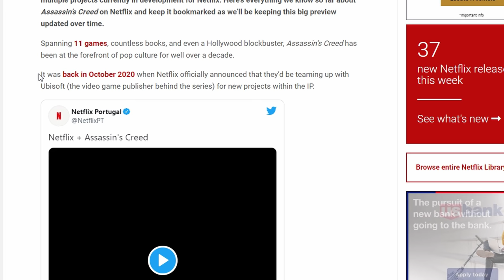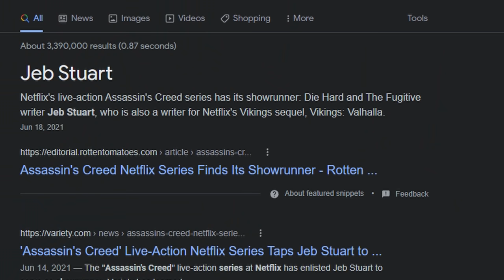Assassin's Creed Netflix Series | What I Want From It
Assassin's Creed Netflix Series, what I want from it. The Live Action Assassin's Creed Netflix Series was announced in October of 2020 and with it likely starting production soon in this video I wanted to talk about the series what it could do and what I want and expect from the Assassin's Creed Tv series. If you enjoyed this video I make a lot of Assassin's Creed related content on my channel so consider checking out some of my previous videos and subscribing for more in the future.